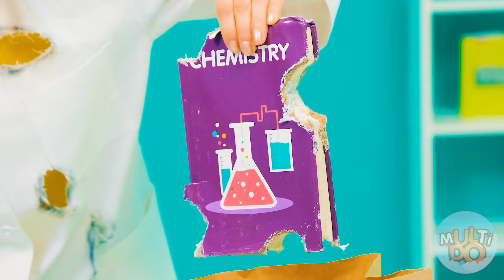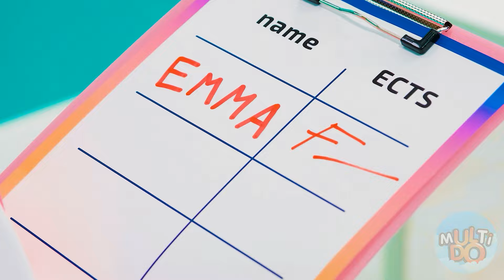Reicher Student vs Broke Student #2